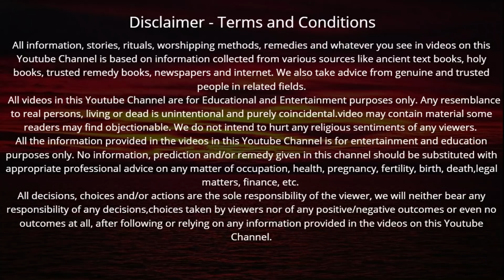अगर गुप्त नवरात्रि में नहीं करी कोई पूजा तो आज गुप्त नवरात्रि अष्टमी पर सिद्धकुंजिका स्तोत्र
Gupt Navratri | अगर गुप्त नवरात्रि में नहीं करी कोई पूजा तो आज गुप्त नवरात्रि अष्टमी पर सिद्धकुंजिका स्तोत्र सुनने मात्र से धन, यश, ऐश्वर्या की होगी अटूट बरसात 7 पुश्तें होंगी धनवान

राधे राधे